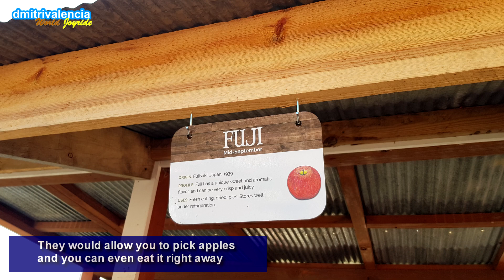World Joyride - Nebraska Joyride (Going to Vala's Pumpkin patch)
From Omaha we travel to Gretna towards Vala's Pumpkin patch. This time we didn't get lost. Vala's pumpkin patch was a relaxing place, you could see how the local people spend their day at the vast plantation of pumpkins and apple orchard. Went apple picking at Vala''s apple orchard and bought an apple pie to chow down on the hotel. I envy US roads as they have really wide roads. Sharing to you my part 2 of the Nebraska joyride.

Special thanks to ldbpogi for the signs
and Mr Alec Brook Iceferno for the music
Iceferno music:
Koji Kondo - Ice Cavern (Icefernos Blue Fog Remix)
Yuzo Koshiro - Go Straight (Iceferno Reconstruction)
Yuzo Koshiro - Moon Beach (Iceferno Alternate Mix)